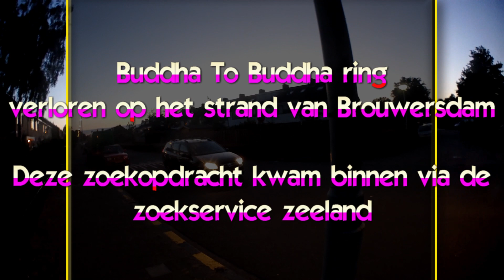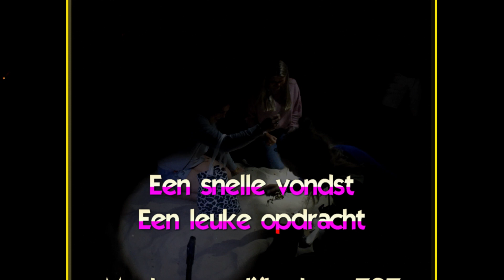Mooie dames verliezen mooie ring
Buddha To Buddha ring verloren op Brouwersdam te Zeeland.

vond de ring in super tempo terug